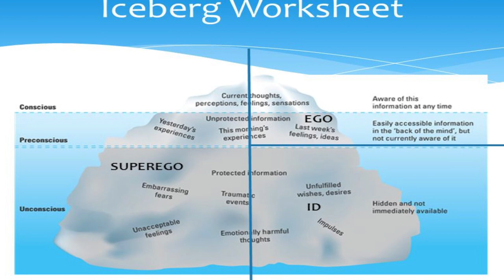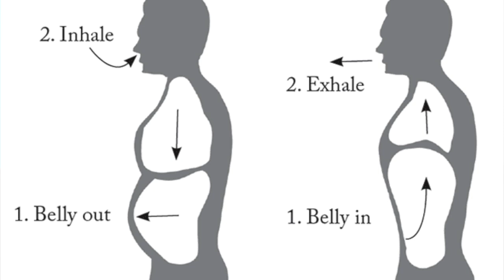Stage 10: Conquer a Fear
How do you overcome fear?

Thank you guys for watching, MEANS A LOT!